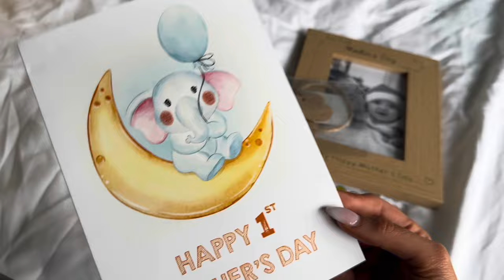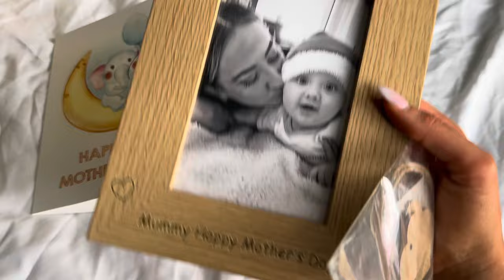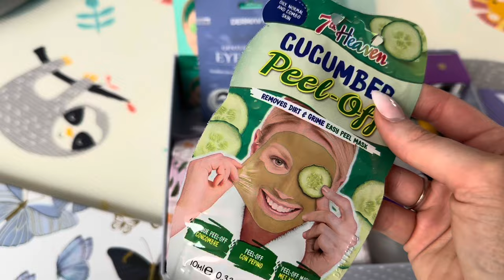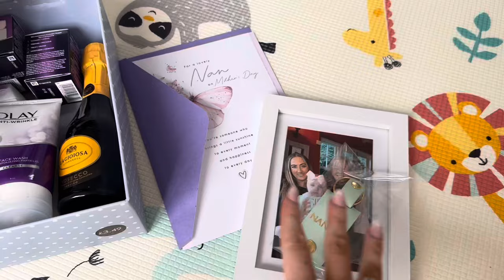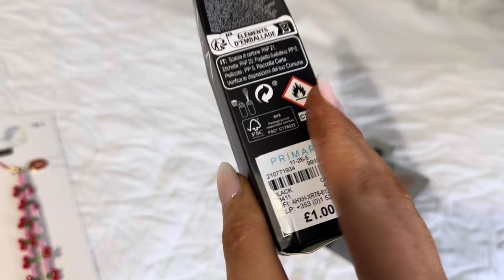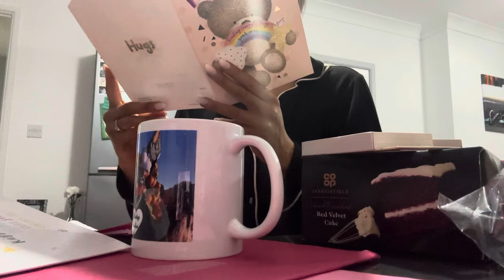Weekend Vlog: Mothers Day, Primark Haul, My Birthday & Trip To Bicester Village!!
In todays video I have filmed a Vlog from a few days - Mother’s Day, My First Mother’s Day Event with my Mum & Baby Girl, Primark Haul, My Birthday & A Trip to Bicester Village!! I hope you enjoy watching.

Thank you so much for all the support so far, it really does mean the absolute world to me.

Love Em x